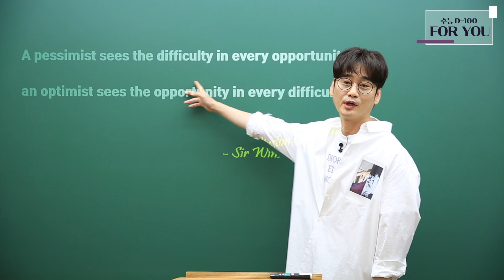[대성마이맥] 영어 이명학 - 기회를 만드는 긍정의 힘 ★D-100응원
A pessimist sees the difficulty in every opportunity;
an optimist sees the opportunity in every difficulty.
- Sir Winston Churchill -

여러분은 비관론자인가요? 낙관론자인가요?